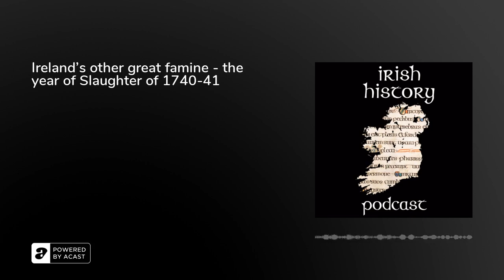Ireland's other great famine - the year of Slaughter of 1740-41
Everyone has heard of the Great Irish Famine of the 1840's when around 10% of the Irish population died from starvation and disease. This however was not the worst famine in Irish history. A century earlier in the 1740s the island was ravaged by an event known as the year of slaughter when as much as 20% of the population perished.